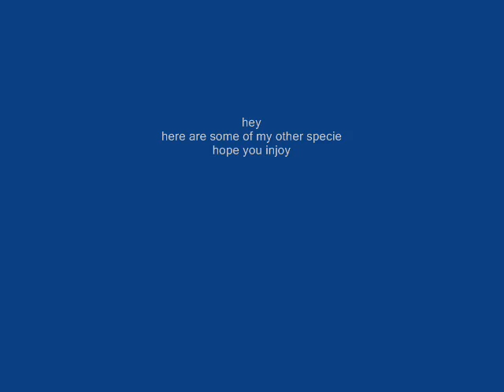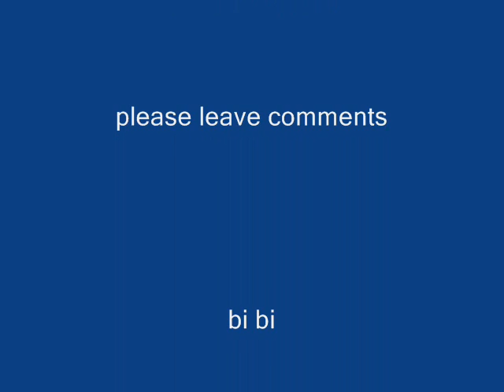fishing complication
here are other species that i caught please leave your comments thanks